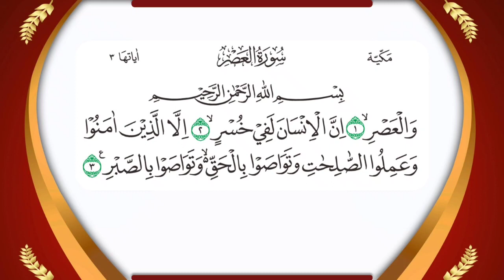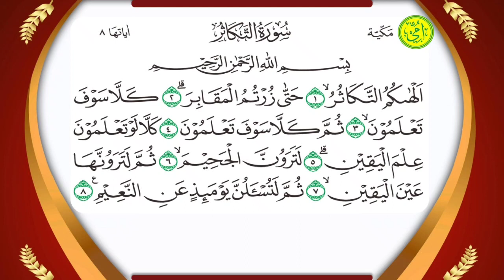Nada metodeummi Surat An-Naas - At-Takaatsur. Tartil Merdu Menenangkan Jiwa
Tartil Metode Ummi Surat An-Naas sampai At-Takatsur. Tartil yang Sangat Merdu  Menyentuh Hati. dan Menenangkan Jiwa.